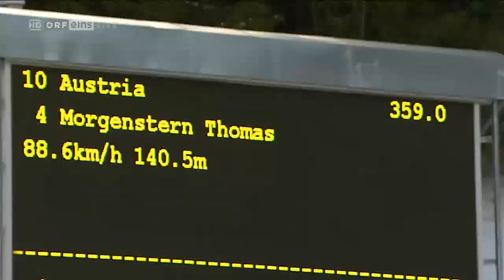Thomas Morgenstern 05.03.2011 team competition 140,5m [Ski-WM Oslo 2011] ORF HD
WM Oslo 2011: Teambewerb; Großschanze
Ergebnisse:

1.  Österreich:  Schlierenzauer, Koch, Kofler, Morgenstern  500,0
2.  Norwegen:  Jacobsen, Evensen, Bardal, Hilde                  456,4
3.  Slowenien:  Prevc, Tepes, Damjan, Kranjec                  452,6
4.  Deutschland:  Schmitt, Freitag, Freund, Uhrmann   451,9
5.  Polen:  Stoch, Zyla, Hula, Malysz                                      435,6
6.  Japan:  Takeuchi, Yumoto, Kasai, Ito                                  410,7
7.  Finnland:  Hautamäki, Muotka, Koivuranta, Ahonen  408,3
8.  Tschechien:  Janda, Hlava, Matura, Koudelka                  387,7

Sorry für die etwas schlechtere Qualität, leider gab es ein paar Schwierigkeiten mit Magix ;)